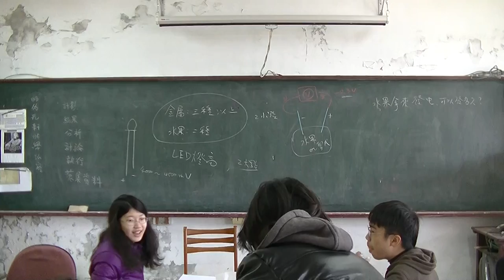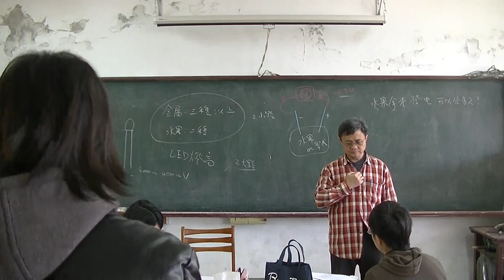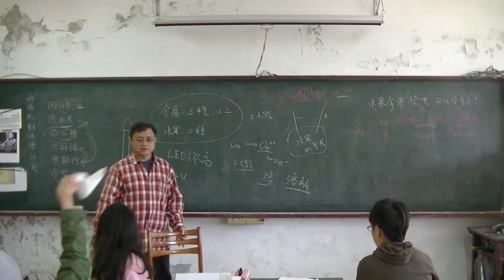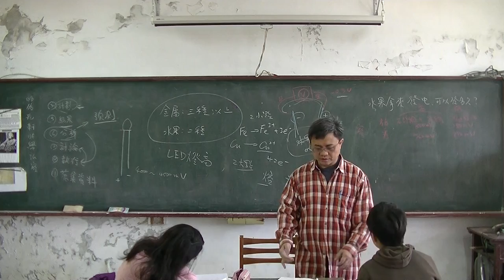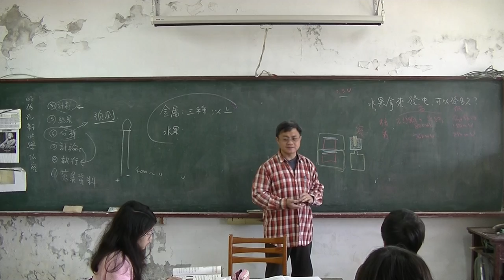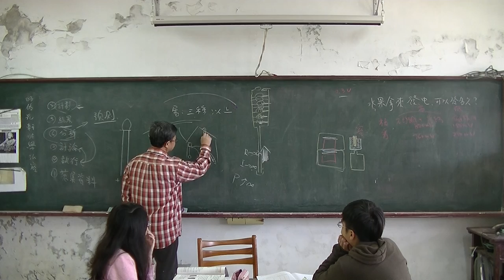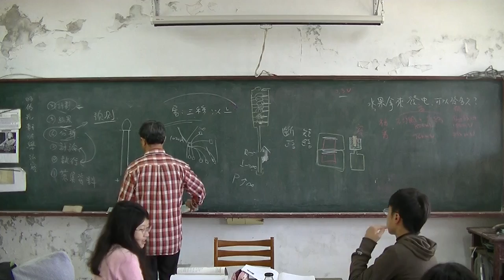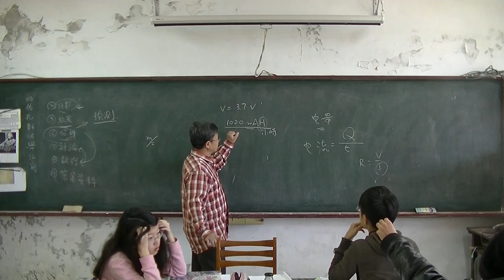國中物理 水果電池 20160303